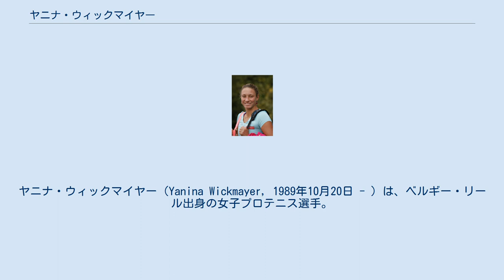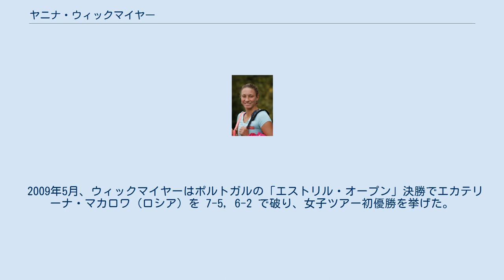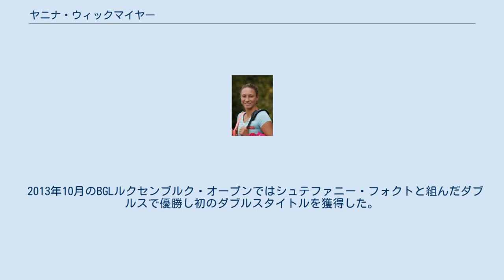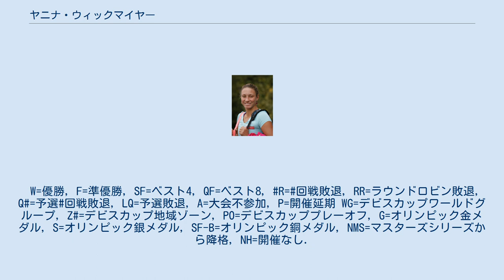ヤニナ・ウィックマイヤー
ヤニナ・ウィックマイヤー（Yanina Wickmayer, 1989年10月20日 - ）は、ベルギー・リール出身の女子プロテニス選手。
これまでにWTAツアーでシングルス5勝、ダブルス2勝を挙げる。
 ウィックマイヤーは9歳の時から、友達と一緒に地元のテニスコートで練習を始めた。
2004年にプロ入りし、2007年から女子テニス国別対抗戦・フェドカップのベルギー代表選手に選ばれる。
2008年の全豪オープンから4大大会の予選会に挑戦し始め、同年の全仏オープンで初の本戦に出場する。
同年6月の「エイゴン・クラシック」（イギリス・バーミンガム開催）で初の女子ツアーシングルス決勝に勝ち進んだが、この時はカテリナ・ボンダレンコ（ウクライナ）に6-7(7-9), 6-3, 6-7(4-7) で敗れて準優勝になった。
続くウィンブルドンの1回戦で、ウィックマイヤーは日本の杉山愛に 4-6, 2-6 で敗れた。
 2009年5月、ウィックマイヤーはポルトガルの「エストリル・オープン」決勝でエカテリーナ・マカロワ（ロシア）を 7-5, 6-2 で破り、女子ツアー初優勝を挙げた。
同年の全米オープンで、彼女は初めて女子シングルスのベスト4進出を決める。
1回戦で第16シードのビルジニ・ラザノ（フランス）を破ると、そこから波に乗って勝ち進んだ。
初めての準決勝では、第9シードのキャロライン・ウォズニアッキ（デンマーク）に 3-6, 3-6 で敗れた。
この活躍により、ヤニナ・ウィックマイヤーのシングルスランキングは22位に急上昇した。
 しかし、11月世界アンチ・ドーピング機関に3度の居場所確認を怠ったとして1年間の出場停止処分を言い渡された。
ウィックマイヤーはオンライン通信が不調だったと主張、ベルギーの裁判所が処分差し止めを命じ、出場停止処分は解除された。
 2010年1月のニュージーランド・オークランド大会でフラビア・ペンネッタ（イタリア）を 6–3, 6–2 で破りツアー3勝目を挙げた。
ドーピング騒動で予選からの出場を余儀なくされた全豪オープンでも、ウィックマイヤーは4回戦まで勝ち進んだ。
初進出の4回戦では、同じベルギーの先輩選手ジュスティーヌ・エナンに 6-7(3-7), 6-1, 3-6 で敗れた。
 2011年はオークランド大会の決勝でグレタ・アルン（ハンガリー）に 3–6, 3–6 で敗れ2連覇を逃した。
ウィンブルドンでは初めてとなる4回戦に進出し、優勝したペトラ・クビトバ（チェコ）に 0-6, 2-6 で完敗した。
 2012年のロンドン五輪でオリンピックに初出場した。
シングルス2回戦でデンマークのキャロライン・ウォズニアッキに 4-6, 6–3, 3-6 で敗れた。
 2013年10月のBGLルクセンブルク・オープンではシュテファニー・フォクトと組んだダブルスで優勝し初のダブルスタイトルを獲得した。
 2015年9月のジャパン女子オープンテニスでは決勝でマグダ・リネッテを 4-6, 6–3, 6-3 で破り5年ぶりのツアー4勝目を挙げた。